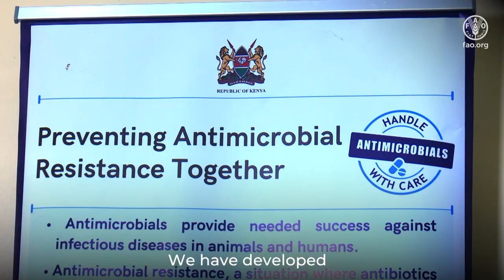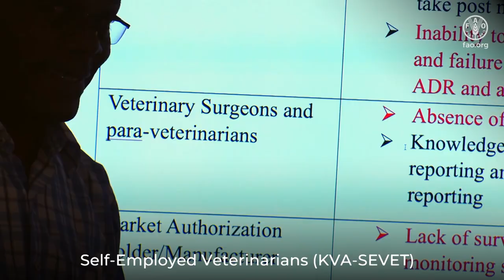Antimicrobial Resistance Trust Fund Project for Kenya - Preventive Approaches to Containment of AMR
Food Agriculture Organization, World Health Organization, and the World Organization for the animal Health in conjunction with the Government of Kenya have since 1st December 2020 been implementing the Multi Partner Trust Fund project; AMR MPTF: Preventive Approaches to Containment of AMR. The project is projected to be completed on the 31st of May 2023.

The project “Preventive Approaches to Containment of AMR” was envisaged to sustainably improve AMU associated behaviors and practices in human and animal health sectors in the country. This impact was to have been achieved through ensuring optimization of antimicrobials used in these sectors and by improving understanding of AMR risks and response options by targeted audience groups within the selected sectors. To this end, several activities have been implemented focusing on strengthening systems for biosecurity and IPC, strengthening systems for optimized use of antimicrobials in human and animal health as well as improving stakeholder capacity to design awareness raising behaviour change and educational activities. A monitoring and evaluation framework and data collection tools for reporting were also developed.